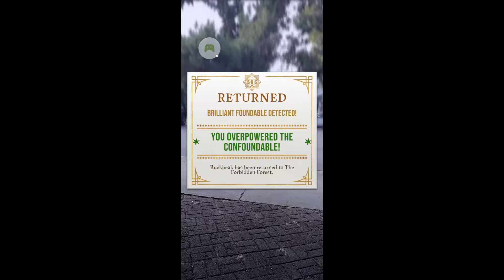Saving Buckbeak!!! Harry Potter Wizards Unite!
Saving Buckbeak Twice!!! Harry Potter Wizards Unite!